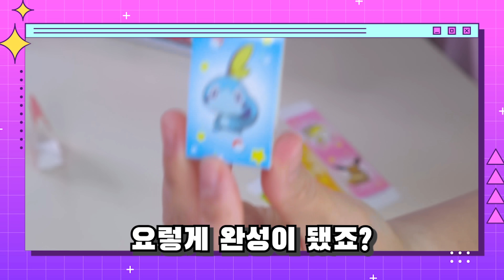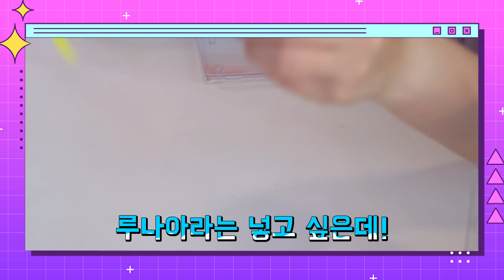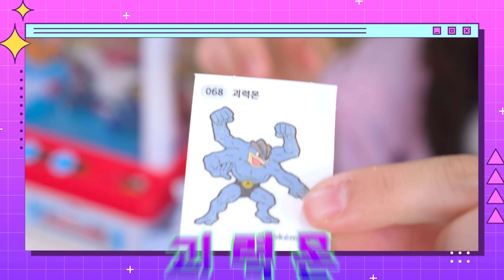집에서 포켓몬 뽑기 기계로 무한다이노 뽑았습니다! 몬콜레 피규어 [애니한TV]